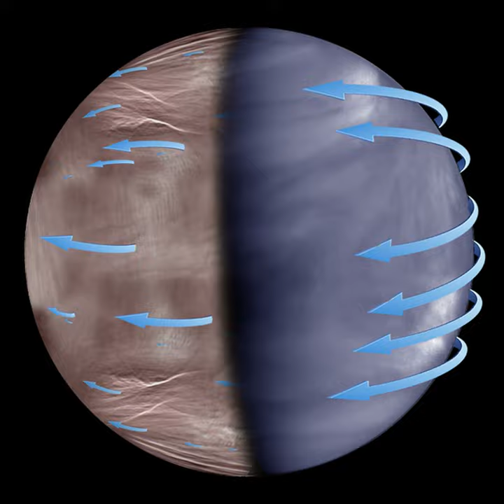74: Could interstellar ice provide the answer to the birth of DNA?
*Could interstellar ice provide the answer to the birth of DNA? Molecules brought to Earth in meteorite strikes could potentially be converted into the building blocks of DNA. A report in the Chemical Communications claims researchers found that organic compounds, called amino nitriles, the molecular precursors to amino acids, were able to use molecules present in interstellar ice to trigger the formation of 2-deoxy-D-ribose -- the backbone molecule, , of DNA. *The mysterious night side of Venus The winds and upper cloud patterns on the night side of Venus have been characterised for the first time- giving scientists some surprising results. A report in the journal Nature Astronomy claims the atmosphere on Venus’ night side behaves very differently to that on the side of the planet facing the Sun -- exhibiting unexpected and previously-unseen cloud types, morphologies, and dynamics -- some of which appear to be connected to features on the planet’s surface. *WASP 19B an inferno world with titanium skies Astronomers have detected titanium oxide in an exoplanet atmosphere for the first time. The findings reported in the journal Nature show the planet’s atmosphere contains small amounts of titanium oxide, as well as water and traces of sodium, alongside a strongly scattering global haze. *Charmonium surprise at the Large Hadron Collider The LHCb experiment at the world largest atom smasher – the Large Hadron Collider has surprised physicists by providing unprecedented precision measurements of the masses of two charmonium particles – something never previously achieved at a hadron collider – and until recently thought impossible. Until now, precise research into charmonium particles required the construction of dedicated experiments to examine this invaluable source of insights into the subatomic world. *Dragon splash down A SpaceX Dragon cargo ship has splashed down in the Eastern Pacific Ocean southwest of Long Beach California carrying just under two tonnes of equipment and completed science experiments from the International Space Station. The capsule contained a numerous technological and biological experiments including a team of astronaut mice taking part in micro gravity experiments. *The Science Report A new study estimates there are over two billion species of life on planet Earth at the moment. Warming oceans causing faster Antarctic glacial melt. Women with coronary heart disease are less likely to achieve treatment targets than men. Livestock reserve land providing a haven for native plant species. The rare state of matter in which electrons in a superconducting crystal organize collectively. Absolutely Fabulous closer to the truth than most want to admit with new studies showing today’s teens aren’t nearly as wild as their parents were. For Enhanced Show Notes, including photos to accompany this episode Subscribe, rate and review SpaceTime at all good podcasting apps…including iTunes, Google Podcasts, Stitcher, Pocketcasts, Podbean, Radio Public, Tunein Radio, google play, etc RSS feed Help support SpaceTime : The SpaceTime with Stuart Gary merchandise shop. Learn more about your ad choices. Visit megaphone.fm/adchoices